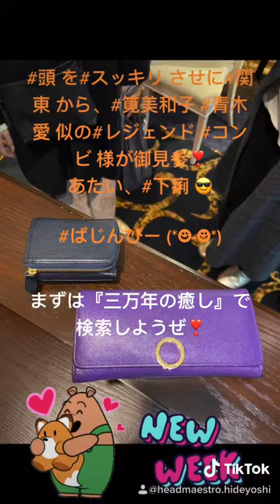頭 を#スッキリ させに#関東 から、筧美和子 青木愛 似の#レジェンド コンビ 様が御見参❣️ あたい、下痢 😎 ばじんびー (*☻-☻*)